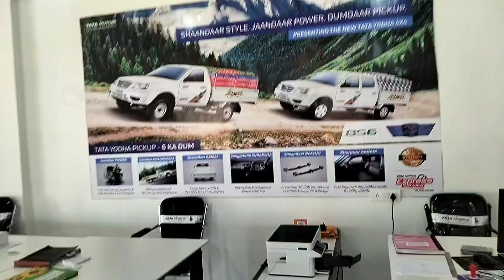बहुत ही खतरनाक मॉनिटर लिजर्ड रेस्क्यू किया वीडियो एंड तो देखिए#snake